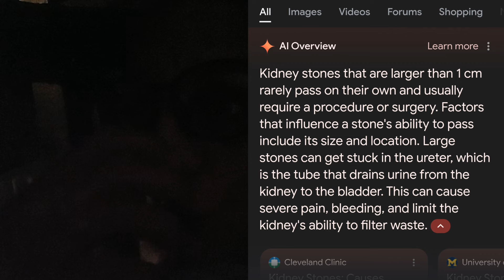This can't Happen Now | Somethings wrong with my Husband